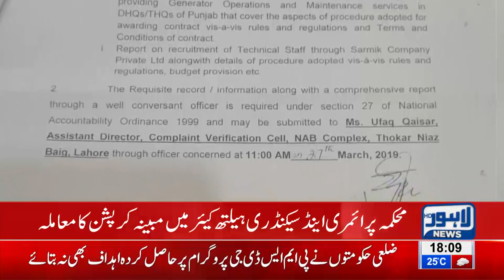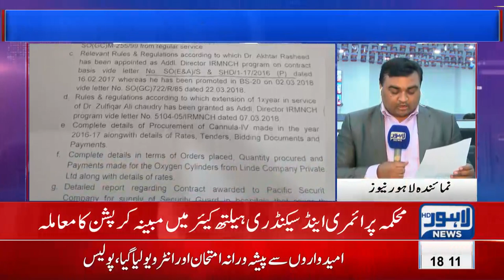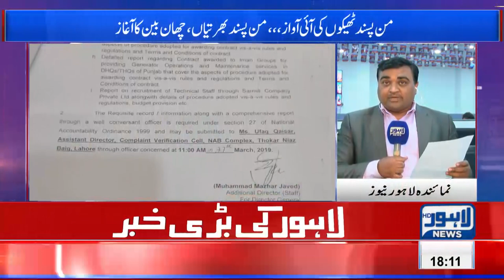NAB begins probe against primary, secondary healthcare